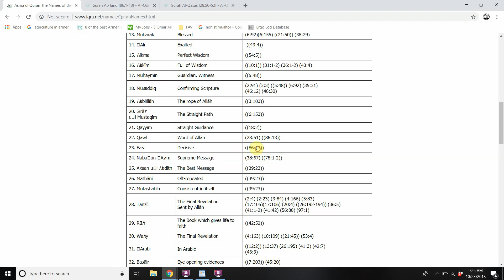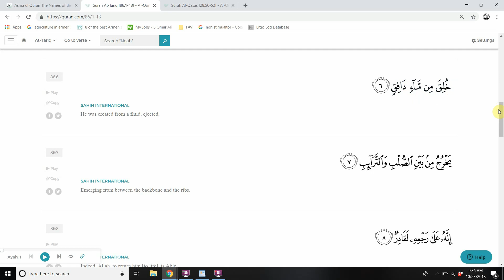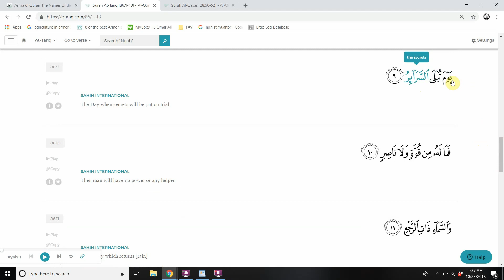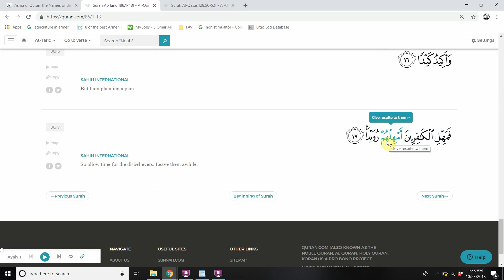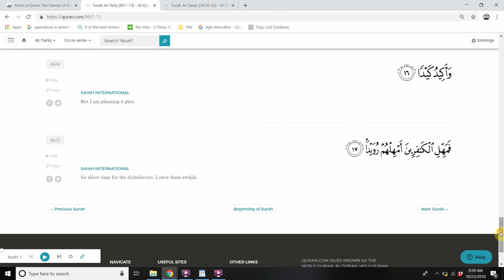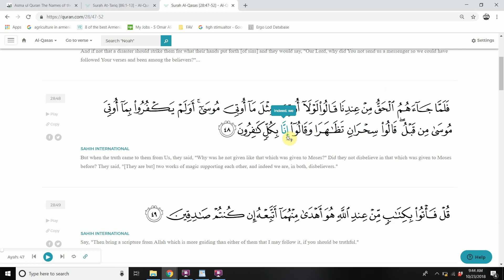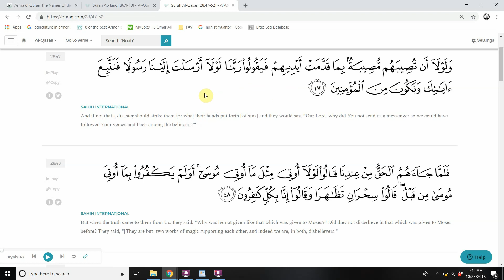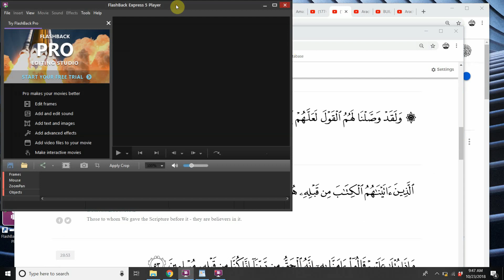the Quran is a Decisive Word (Qolin Fasil) - Names of the Qur'an throuhg the Qur'an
The Qur'an is the decisve word from Allah (sbt) that determines the fate of those who act accoridng to , and those who don't. After the revelation of the Qur'an, there is no more room for self-delusion. Allah (sbt) has spoke clealry and decisively. We must act according to His Decisve Word, or face the consequences.